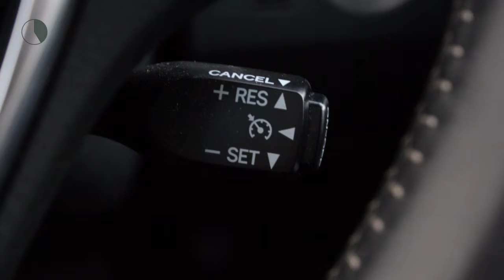Toyota Auris Touring Sports 1.8 Hybrid Dynamic Special | Safety Sense | Panoramadak